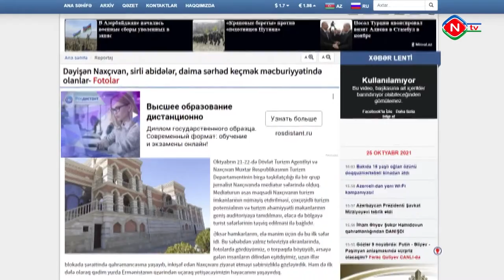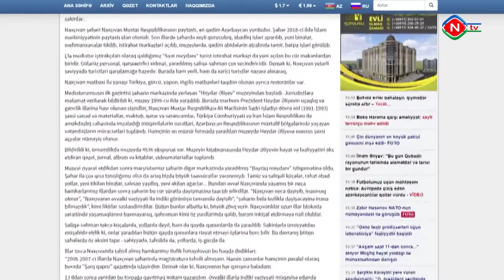KİV nümayəndələri Naxçıvandan zəngin təəssüratlarla ayrılıblar | Naxçıvan TV | 25.10.2021